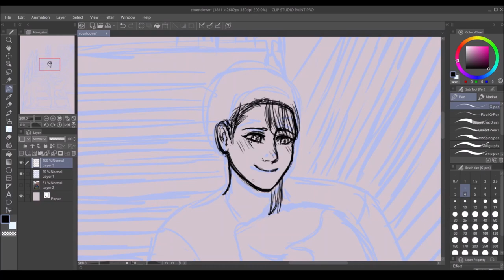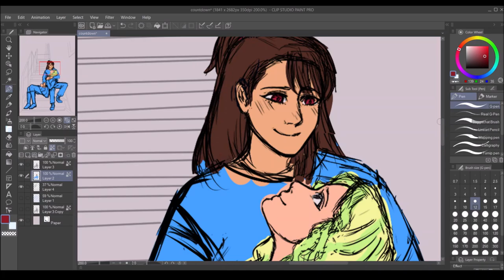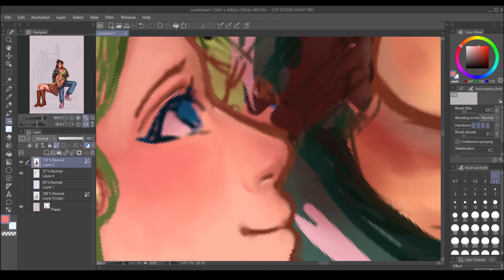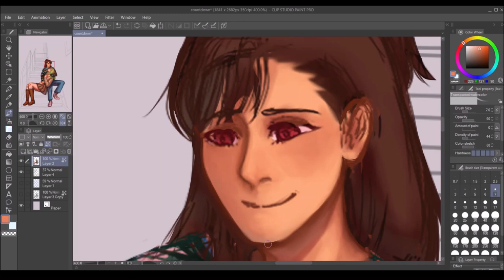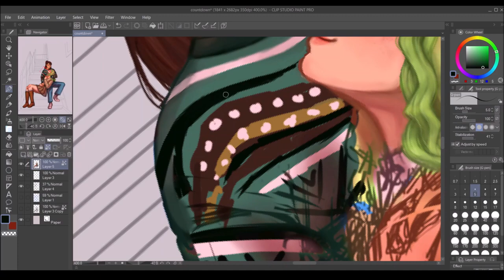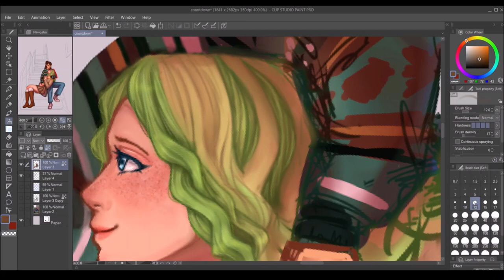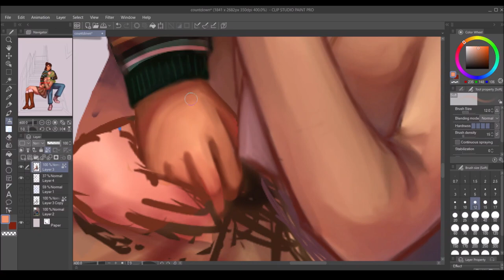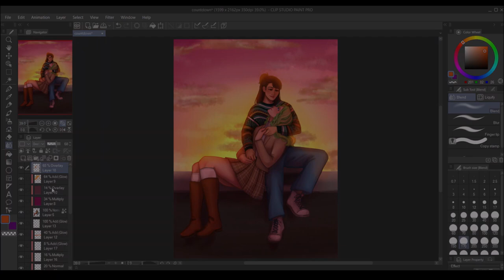Diakko day! 【Speedpaint】- Clip Studio Paint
Hey everyone! Long time no post, here's a speedpaint I did for an announcement I had the pleasure of doing for Diakko Day over on twitter! Hope you enjoy~